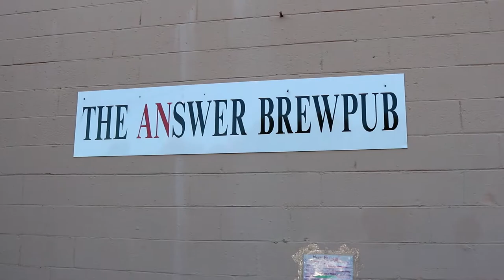Bros Richmond Brewery Tour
Just some best friends taking a little trip downtown to check out some breweries in Richmond. Not captured: 7 hours playing League of Legends together